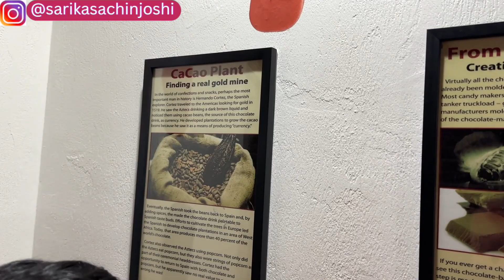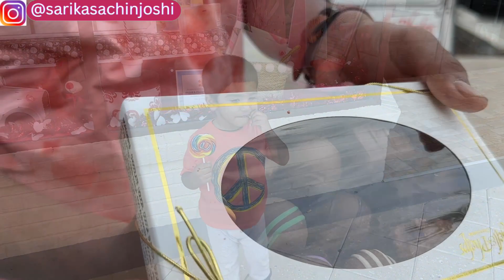आज केली Beach वर धम्माल|Visit to Chocolate Factory|Florida Trip~Marathi Vlog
If you like this आज केली Beach वर धम्माल|Visit to Chocolate Factory|Florida Trip~Marathi Vlog marathivlog vlogs ,please give it a big thumbs up .

Title :आज केली Beach वर धम्माल|Visit to Chocolate Factory|Florida Trip~Marathi Vlog

Product Links :

2.Makeup Brushes 👇
3.Leather Backpack 🎒 👇
4.Airline personal Item bag 💼 👇
5.Rosemary oil for Hair 👇

Information Covered :
1.Florida Trip~Marathi Vlog
2.Indian Mom in Michigan Florida Trip~Marathi Vlog
3.Indian family Florida Trip~Marathi Vlog
4.Indian family Trip to Florida
5. Indian family in America Florida Trip~Marathi Vlog
6.realistic Florida Trip Planning
7.Indian family in Michigan 5am to 6 pm routine
8.Indian family in Michigan life in USA
9.Indian mom Florida Trip~Marathi Vlog

Previous Videos -

Sharing Indian family Florida Trip~Marathi Vlog

Thanks
Sarika Sachin Joshi.